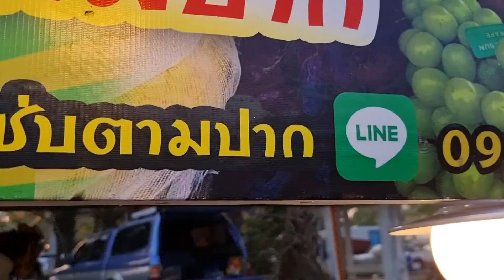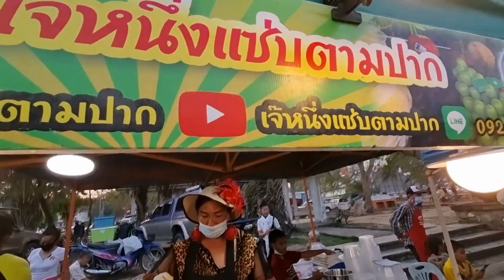สังเกตดู ยำร้านนี้มีพริกแห้ง ไม่เหมือนใคร ยำทะเลซีฟู้ด Spicy Seafood Salad Thailand